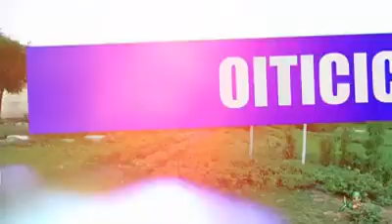Crateús CE | Tv Verdes Mares | Programa Partiu | Cânion do rio poti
Crateús CE. Cânion. Do rio poti. Cidade de Crateús ce